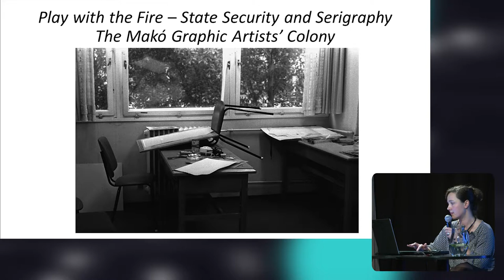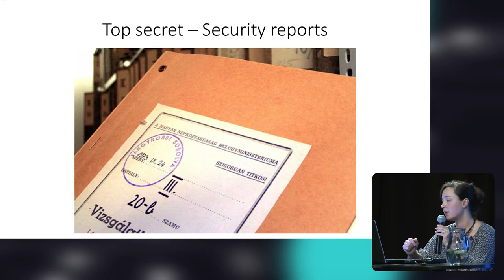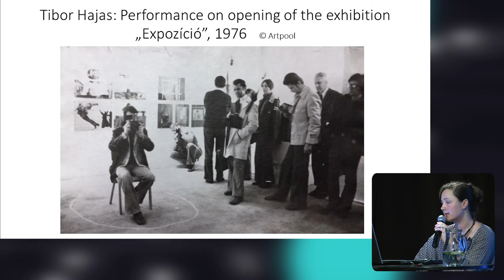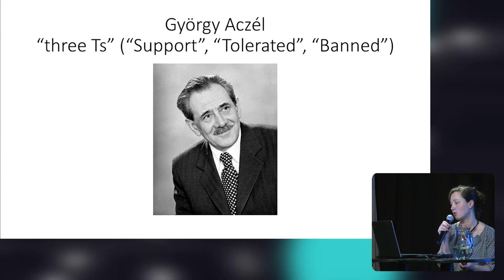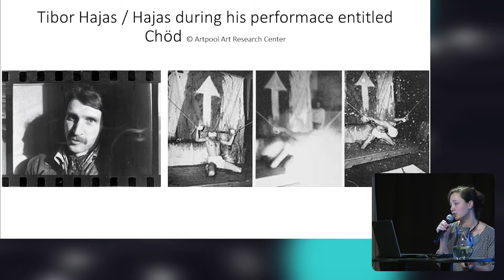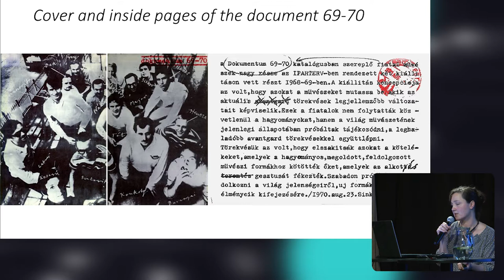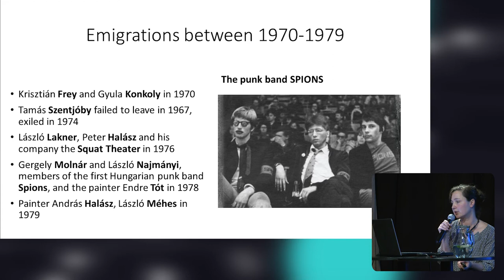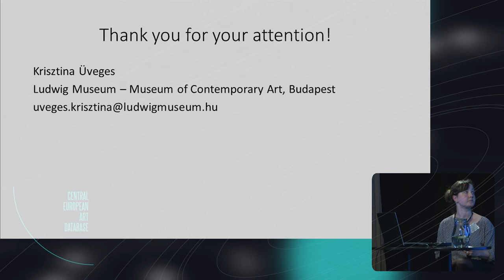Krisztina Üveges | Ludwig Museum – Museum of Contemporary Art, Budapest (česky)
Playing with the Fire – State security and serigraphy | My topic is the activity of the Hungarian state security police in the art scene, focused on the surveillance of the artists working in the field of serigraphy.
Behind the Iron Curtain, the equipment for graphical reproduction were controlled, in order to avoid printing politically sensitive materials in a greater volume. The research, in preparation of the exhibition entitled The History of Makó Graphic Artists‘ Colony, 1977–1990 revealed that the artistic and political samizdat have significant personal and methodological context, although those were created by different purposes.
In Hungary, printmaking with photo-based procedures, as silkscreen and offset were not available for artistic purposes, such machines could been only used illegally by the artists. Due to that censorship could hardly cope with the conceptual and aesthetic problems, certain artists were treated as possible threat against the state. The situation was complicated by the fact that artists had personal connections with the political opposing, also with foreign artist, gallerists, so it was easy to declare the artistic pursuits as actions to overthrow the socialist political system.
As I searched through the Historical Archive of the Hungarian State Security, the question raised: How could we use and accept these documents as sources for the history of art. Using the above mentioned exhibition as a case study, I investigate the divert possibilities of using the state security documents, to have a better understanding on the cultural and political background of the art of the seventies.